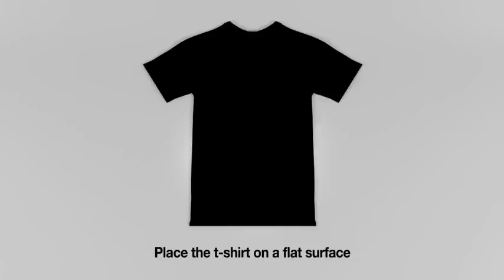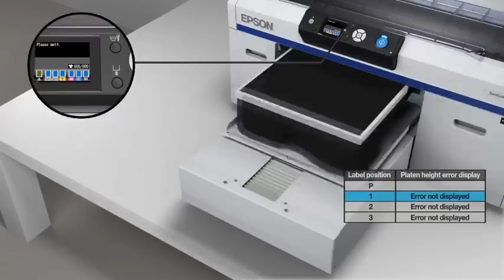Jak drukować na koszulkach?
Drukarka DTG Epson SureColor SC-F2000 to znakomite urządzenie do druku na koszulkach. Jest szybka, prosta w obsłudze, drukuje na jasnych i ciemnych podłożach. Nadruki mają żywe kolory, są elastyczne i i odporne na pranie.